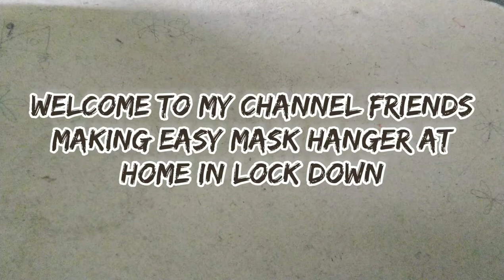easy making mask hanger in lock 🔐 down👍☺️😊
you can make this craft in less time